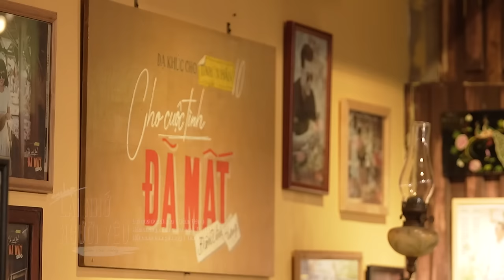LIVE Mashup NẾU CHÚNG MÌNH CÁCH TRỞ | Đàm Vĩnh Hưng | Họp báo ra mắt Album Cho Cuộc Tình Đã Mất